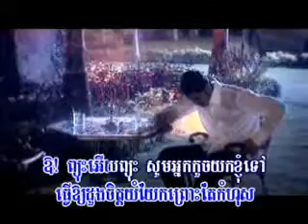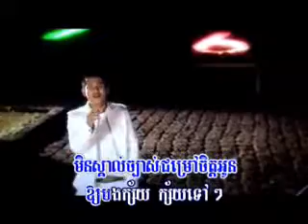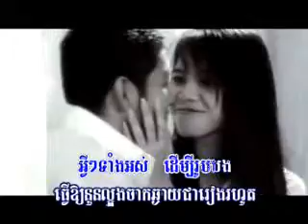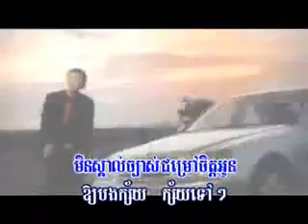Regret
Khan James